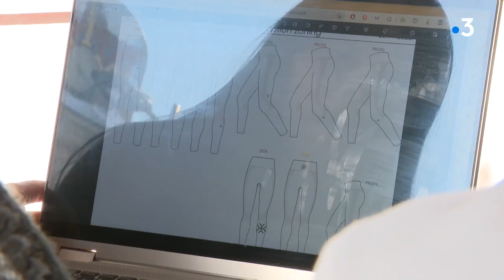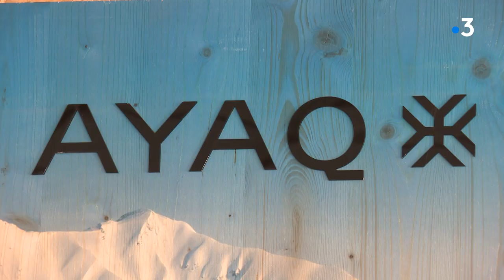Vincent Defrasne, une reconversion olympique - Ep 3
Le champion olympique franc-comtois a raccroché les skis et la carabine en 2010. Après diverses expériences entre autre au CIO, l'ex biathlète a créé en 2020 sa propre marque de vêtements de montagne

ITW Vincent Defrasne, Champion olympique de biathlon (Turin 2006) et Fondateur de la marque AYAQ
Zoé Haltel , Responsable de Communication digitale Ayaq, Louise Jeannier Commerciale Ayaq, Chloé Pellegrini, Chef de produit et développeuse en éco-conception Ayaq

Reportage Aline Bilinski, David Martin, Denis Colle et Vincent Grandemange
Montage Manu Blanc